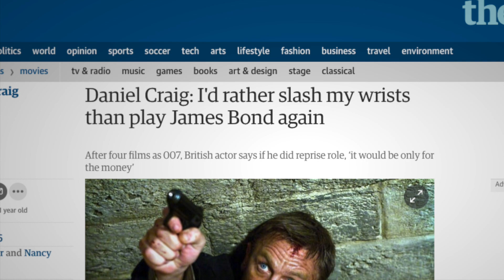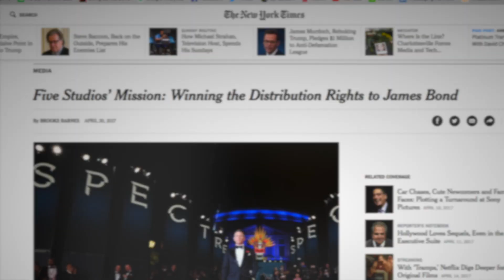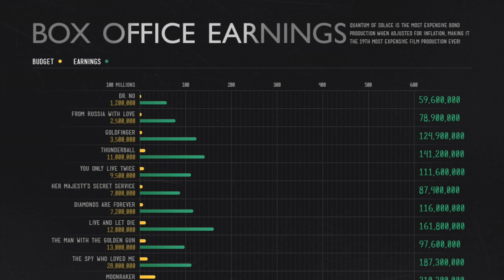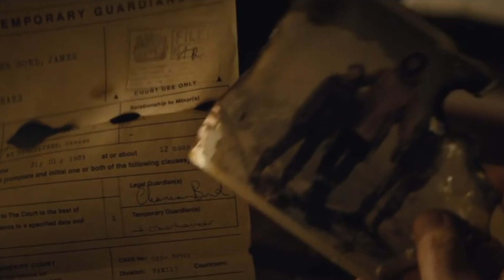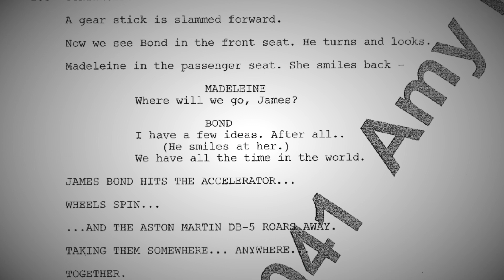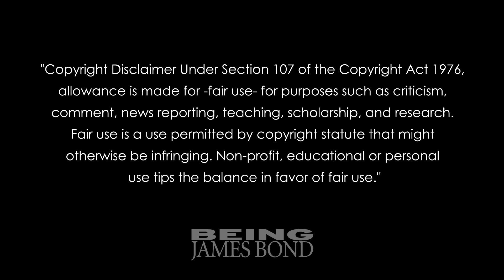Daniel Returns - What does that mean for Bond 25?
Daniel Craig officially announces he'll return for another James Bond film, but what does it mean for the future of the franchise?